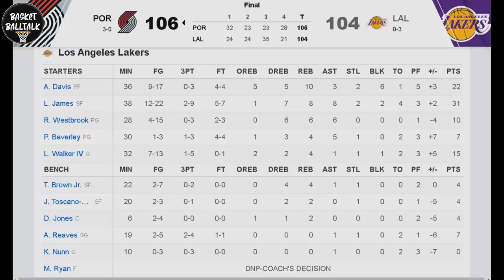MAY NANGULANGOT SA HARAP! BAKIT GANITO GINAWA NG PORTLAND SA LAKERS! PORTLAND VS LAKERS !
basketballtalk
basket balltalk
boltok
mavs phenomenal
thirdy ravena
b league highlights
THIRDY RAVENA
us NCAA
duke
women's basketball
NBA TAGALOG
Kaalaman
Zeinab Harake
lloyd cadena
tagalog sports
Historya Channel
Ask teacher popong
ArchLight media
PBA BUBBLES
saan mapapanuod ang NBA
Dalton Channel
Pananaw
Kwentong Atleta
Tinagalog NBA
Tinig PH
Gazebo
Madam info
10 Bagay na Hindi mo alam kay basket balltalk
Kwentong tagalog
LAKERS UPDATE
Alamin mo
Pinoy mysteries
The Scoreboard
Ivana Alawi
3B Hoops
BASKETbALL UPDATE
Kwentong Atleta
Alley Hoops
Jonas PB
Bleachers report
CongTV
lakers nation
BruskoBros
Alex Gonzaga
Raffy Tulfo in Action
Akosi Dogie
CHoOx TV
Mimiyuuh
nba finals 2020
Ja Mill
Mark Reyes
Lebron James
NBA
BTS Dynamite
Coco Martin
Kai Sotto
Manny Pacquiao
Jinkee Pacquiao
Japan
Gilas Pilipinas FIBA
Naturalized Player
BASKETbALL UPDATE
basketball update
JHAYZONE TV
 jhayzone tv
sports tv ph
Kwentong Atleta
kwentong atleta
Catriona grey
PaoLUL
GLOCO
ChOox TV
AkoSi Dogie
Tanzanian Stone
Tanzania
Small Scale Miner
Tanzanite
Diamond
Melanie Perskin
Canva
Pinay Bilyonarya
W-Hoops Play W
Manny Pacquiao
Aling Dionisia
Aling Dionesia
Mommy D
Manny Pacman Pacquiao
President Duterte
Hadassah Peri
huguette clark
MICHAEL JORDAN
BOY BAKAL
vica and eugenie
Vikachka & Eugene
PBA
magnolia hotshots
NLEX road warriors
TNT katropa
meralco volts
ALASKA milkmen
KIA picanto
MPBL
NBA update
2021 NBA allstar Game
Christian Standhardinger
Trade Ginebra Official
Greg Slaughter
Matthew Wright trade
kai sotto
thirdy ravena
rence abando KBL
korea League